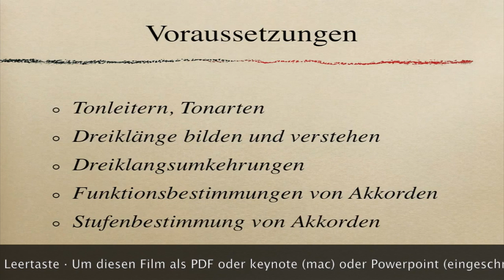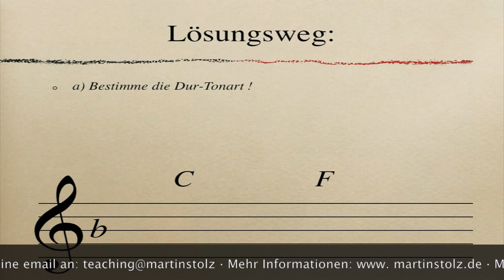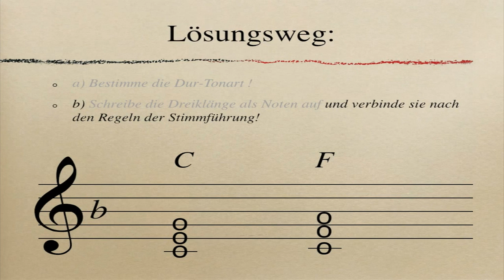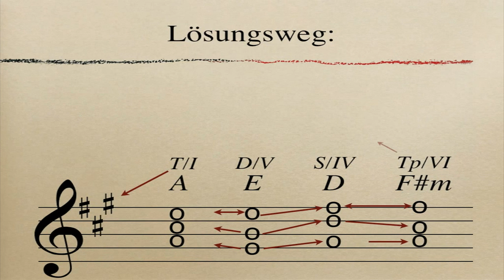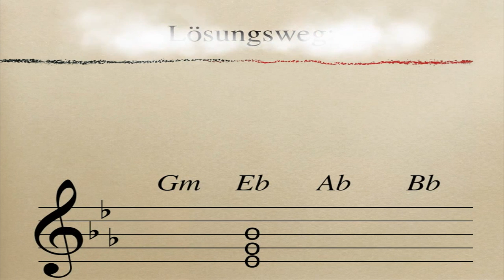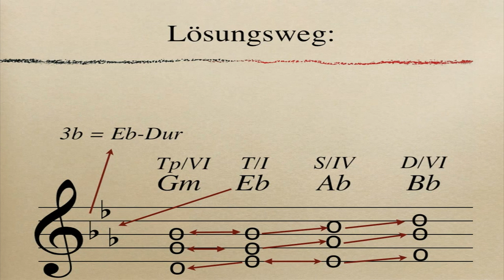Musiktheorie: Wie funktioniert das eigentlich mit den Akkorden, Umkehrungen und Stufen?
Akkorde und deren Umkehrungen · Funktionen von Akkorden · Stufenbestimmung von Akkorden...

Dieses Video erklärt dir das Grundwissen der 5., 6. und 7. Klasse des Musikunterrichts an bayerischen Gymnasien.

Wenn Dir das Video gefällt, teile es auf deinen sozialen Netzwerken, damit andere auch gute Exen schreiben ;-)